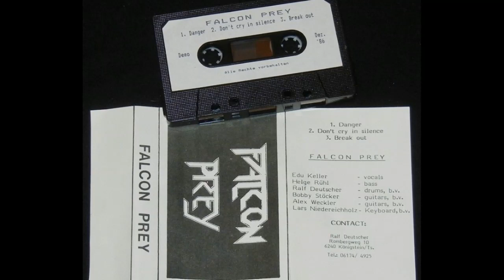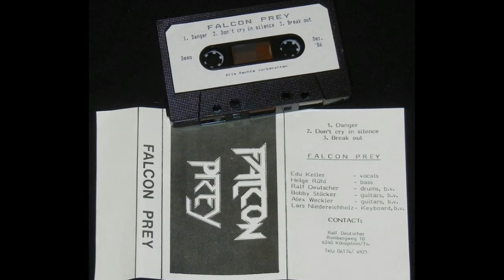FALCON PREY - Break Out (Demotape "Falcon Prey", 1986)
FALCON PREY
(Oberursel/Hessen, Germany, 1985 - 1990, Melodic Power Metal)

Demotape „Falcon Prey“
Recorded at ?, Germany, 1986
Produced by FALCON PREY
All songs by FALCON PREY
Bandphoto by ?

Livephotos by Jürgen Wagner at METAL ATTACK Festival, Jugendzentrum, Edenkoben, 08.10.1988

FALCON PREY (1986):
Eduard „Edu" Keller - Lead Vocals (ex-Booster, ex-Hammerschmitt)
Bernhard „Bobby“ Stöcker - Guitar
Alex Weckler - Guitar/Backing Vocals
Helge Rühl - Bass
Ralf Deutscher - Drums (ex-Booster, ex-Hammerschmitt)
Lars Niedereichholz - Keyboards